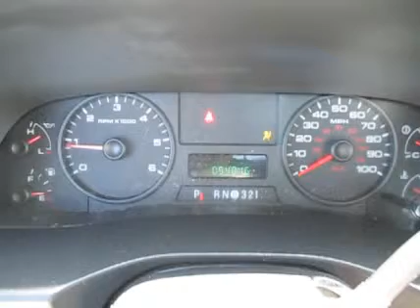2006 FORD F250 For Sale